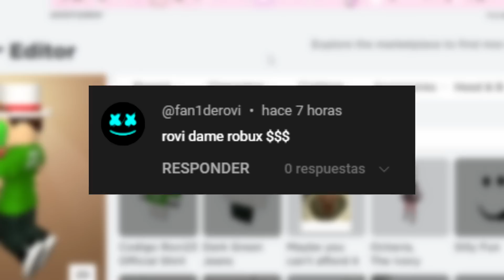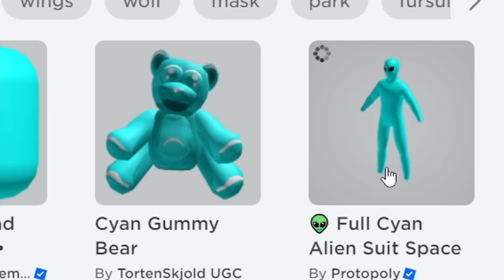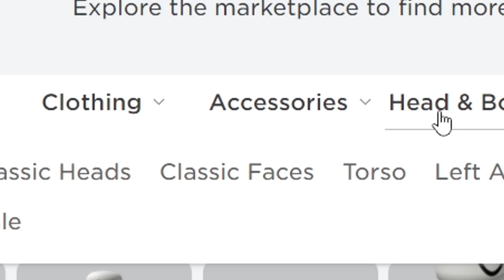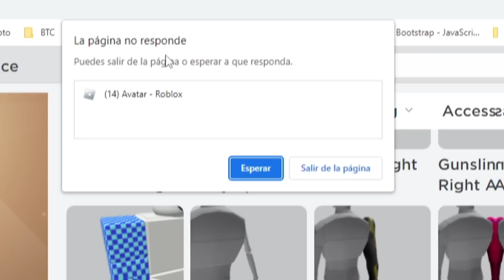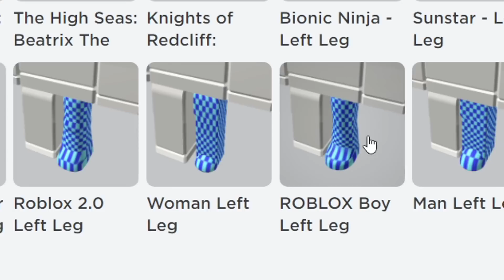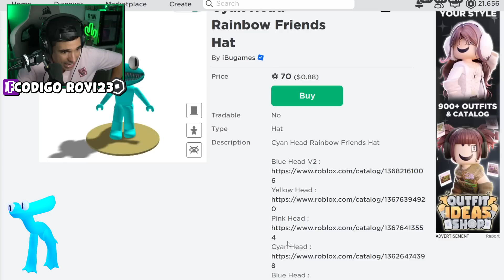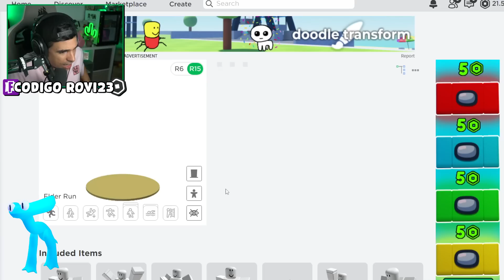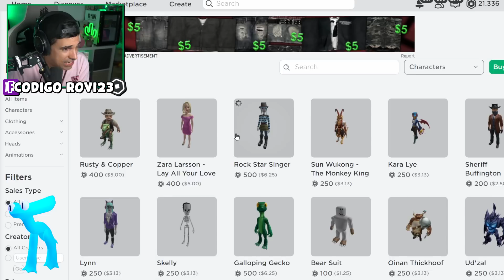Creamos el PERFIL de CYAN (RAINBOW FRIENDS) en ROBLOX !! | Rovi23 Roblox